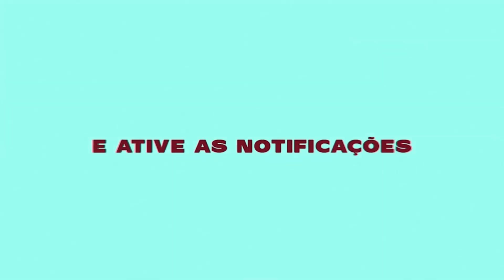MT - RITMADA DANÇANTE [DJ MATEUS DO SD] CONEXÃO CAPIXABA